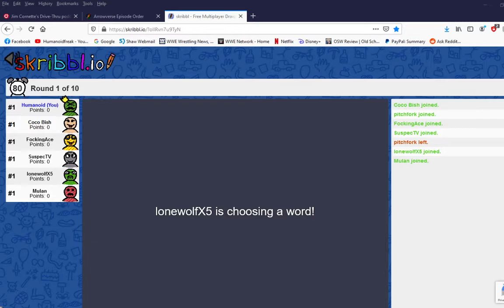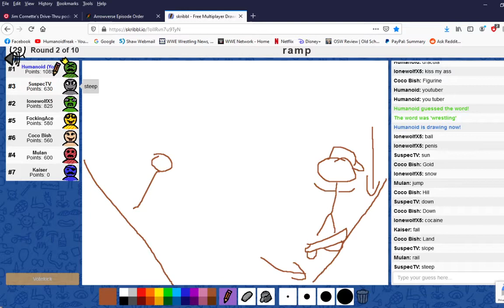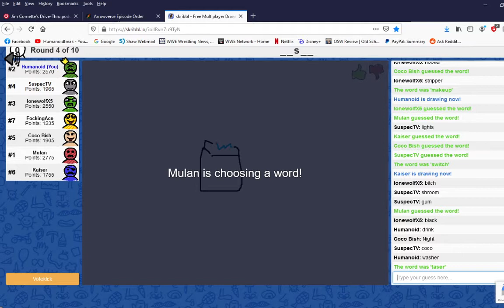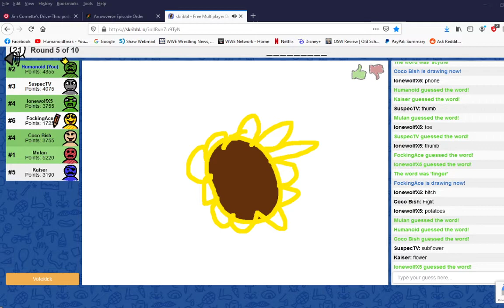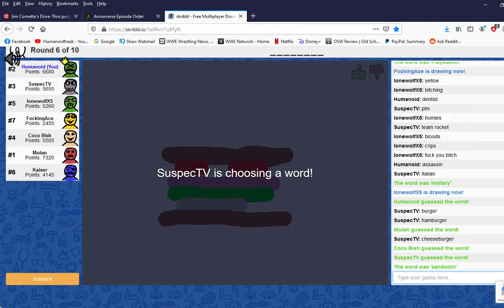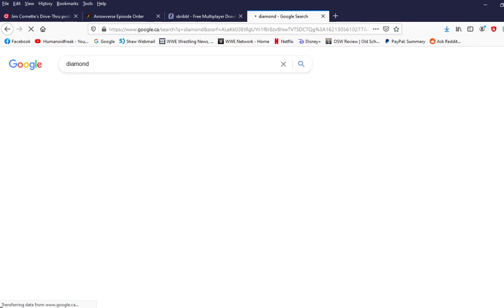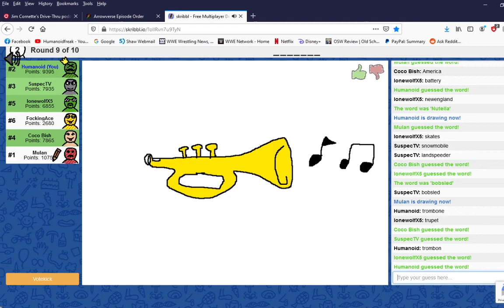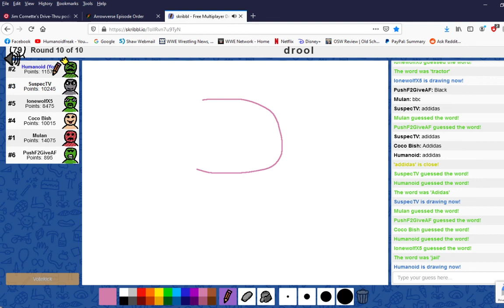Skribbl - Don't Beat Your Kids and I Need A Finnish Translator.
If anybody from Finland can give me a transcript of what the hell Ace is saying. That be greaaaaaattttttt.